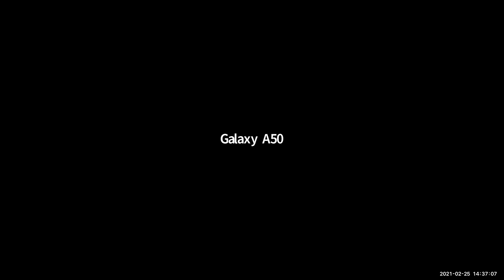ПриветПодкастеры2021: Анна Чесова - Не только интервью